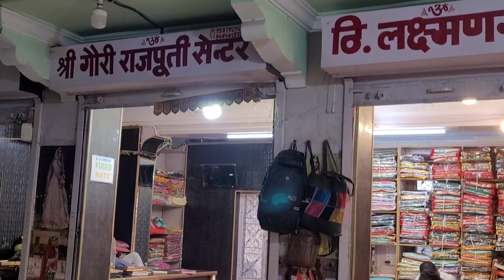Rajputi Poshak Jaipur.. shree gori poshak centre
shop address-
Shree Gauri rajputi centre
Malpani building, phurohit ji ka Katla ,badi chopad, Jaipur
video shoot कराने के लिए message करें =

                      _____________(WARNING)__________________
SRISHTIVLOG IS NOT PROMOTING OR DEFAMING ANY BRAND IN ANY WAY.

collection bridal Lehenga navya collection bridal shop .. Other than sari, lehenga is the most preferred wedding attire amongst brides. It is quite an elaborate dress and was initially worn in Rajasthani and Gujarati weddings of India. However, with time it has been accepted as the wedding attire by other people of other traditions as well. Thus, bridal lehnga has been completely transformed in look and appeal. The otherwise folk dress of the yore is now seen as the chic hot dress, providing ample space for experimentation. Wedding lehengas are available in a wide range, varying from traditional lehengas to contemporary lehengas, from designer lehengas to Lehenga cholis. Moreover there is a wide range of colors available to choose from. Though the prime color for any wedding dress is preferred to be red, brides have become quite experimental and opt for distinctive colors like peach, lilac, pink, sky blue, sea green and medium range blues. Therefore, to cater to the needs of ever changing preferences of the customers, Lehengas are now available in a plethora of colors. In case of evening occasion, you can go for lehngas in deep navy and sapphire blue color with silver accents, jaipur Raiser plaza market, sikar house jaipur, diwali sale, diwaki sale offer , diwal dhamaka offer, shadi k liye best dress